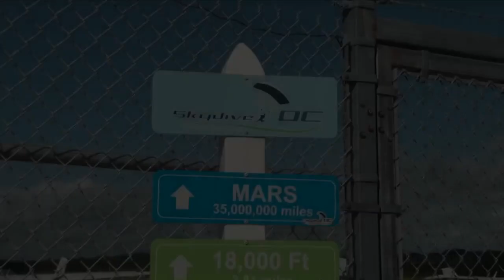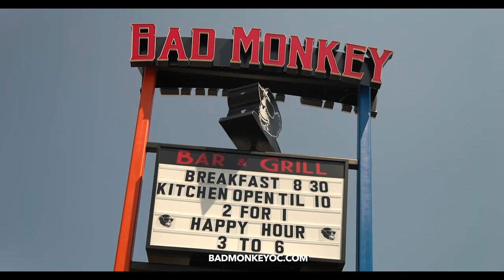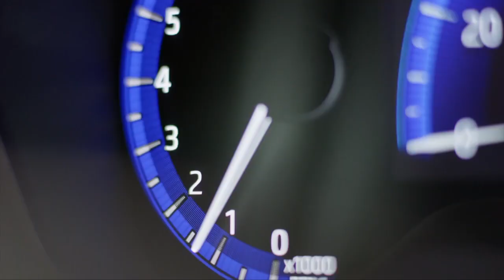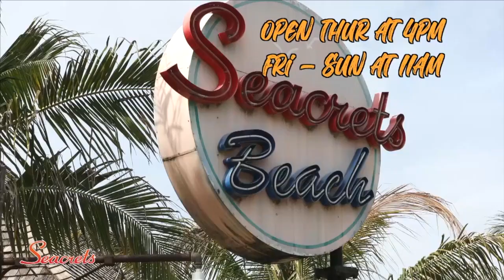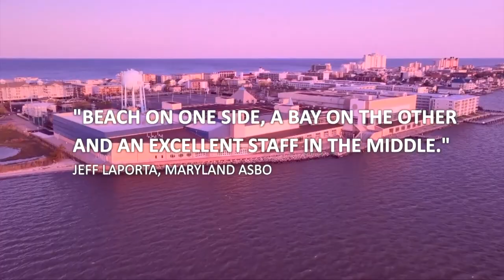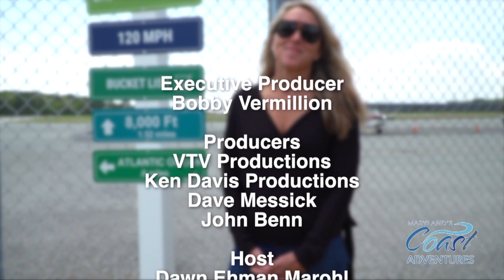MD Coast Adv show3